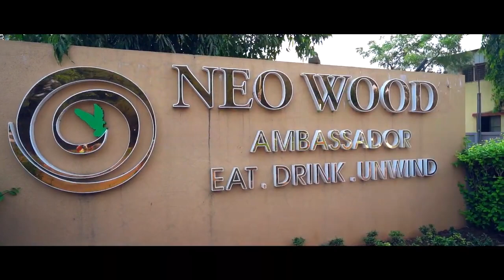Wedding Film 2021 | Megha and Anurag | Nivesah Weddings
Wedding film of Megha and Anurag, covered by Nivesah weddings
Their happily, ever after starts now...

Are you looking for a team to cover your special day and make it memorable for life? Come say hi!

Song
For Aisha (Featured in "The Sky Is Pink")
Artist
MEMBA, EVAN GIIA
Adrev for a 3rd Party (on behalf of ANTNNA); BMI - Broadcast Music Inc., ASCAP, and 5 Music Rights Societies

Full Song: Mere Sohneya | Kabir Singh | Shahid K, Kiara A, Sandeep V | Sachet - Parampara | Irshad K
Song
MERE SOHNEYA ACOUSTIC
Artist
SACHET TANDON,PARAMPARA THAKUR
Album
T-SERIES ACOUSTICS
Tseries Music (on behalf of T-Series); TSeries Publishing, UMPG Publishing, LatinAutorPerf, BMI - Broadcast Music Inc., and 7 Music Rights Societies

Song
Dil Diyan Gallan
Artist
Atif Aslam
Album
yrfmusic (on behalf of Yash Raj Films Pvt. Ltd.); BMI - Broadcast Music Inc., ASCAP, YRF Publishing, LatinAutorPerf, LatinAutor, UNIAO BRASILEIRA DE EDITORAS DE MUSICA - UBEM, and 8 Music Rights
Societies

Song
LONDON THUMAKDA
Artist
LABH JANJUA | SONU KAKKAR | NEHA KAKKAR
Album
QUEEN
Tseries Music; ASCAP, UMPG Publishing, TSeries Publishing, LatinAutorPerf, and 11 Music Rights Societies

Song
GHOOMAR
Artist
SHREYA GHOSHAL | SWAROOP KHAN
Album
PADMAVATI
Tseries Music (on behalf of T-Series); ASCAP, TSeries Publishing, UNIAO BRASILEIRA DE EDITORAS DE MUSICA - UBEM, LatinAutorPerf, UMPG Publishing, and 9 Music Rights Societies